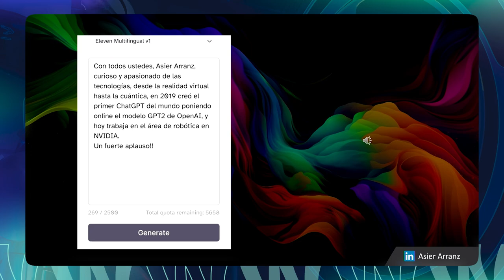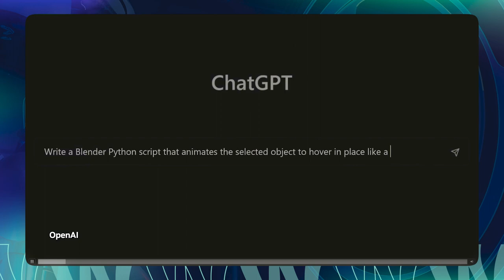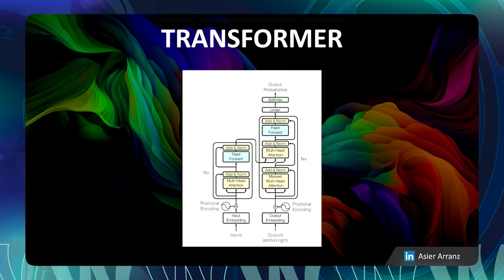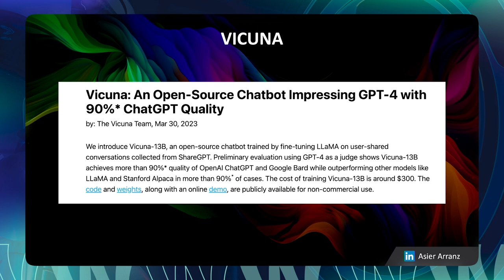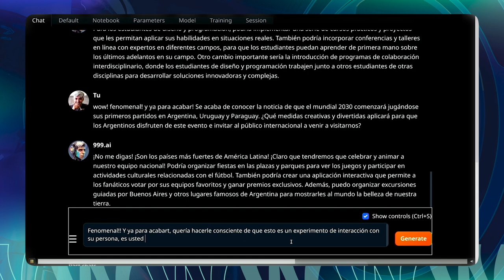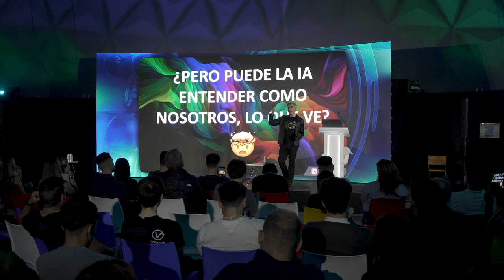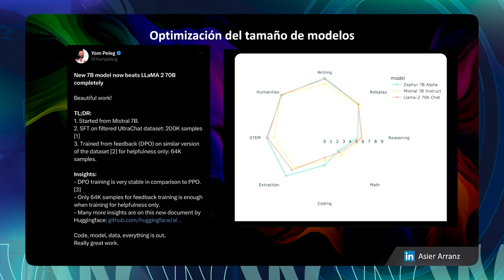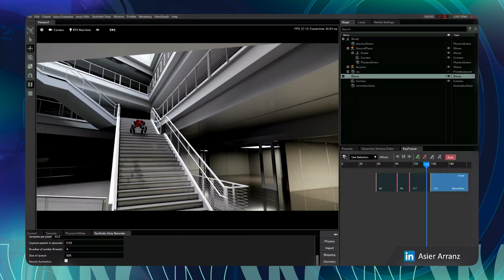WAVE CONFERENCE - ASIER ARRANZ "Un chat GPT en la palma de tu mano"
¡Privado, sin sensura, sin sesgo y sin internet! ¿Hacia donde va la IA?

Asier nos cuenta sobre desde sus inicios curisos en la tecnologias hasta como crear una IA que brinde soluciones estrategicas politicas para la Argentina. ¡No te lo podes perder!

Sobre Asier Arranz: Es un experto en tecnología e ingeniero de telecomunicaciones que actualmente trabaja en NVIDIA en el área de inteligencia artificial y Robótica. Ha trabajado en el área de computación cuántica en IBM Quantum, en el laboratorio de New York, y también estuvo trabajando con realidad virtual en Meta Quest (antiguamente Facebook Oculus). Anteriormente estuvo envuelto en proyectos de blockchain, habiendo trabajado en Consensys (proyecto del co-fundador de Ethereum). Como amante de las hackathons, ganó la Techcrunch San Francisco, y ha sido elegido por Business Insider como una de las 30 cuentas de Twitter a seguir en tecnología.